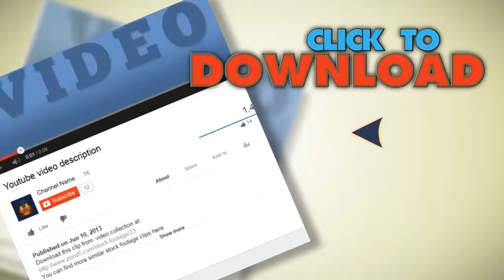Dive Master Checking Out The Reef. Stock Footage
You have watched Dive Master Checking Out The Reef. Stock Footage"